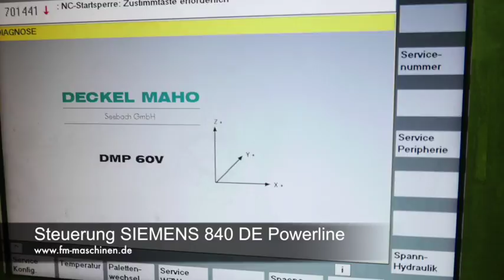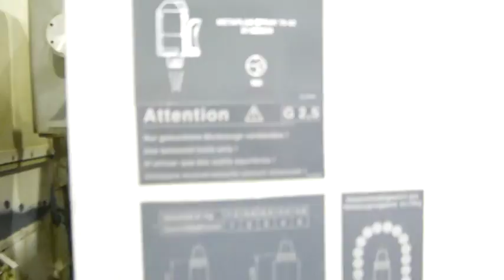CNC Bearbeitungszentrum Deckel Maho DMP 60V